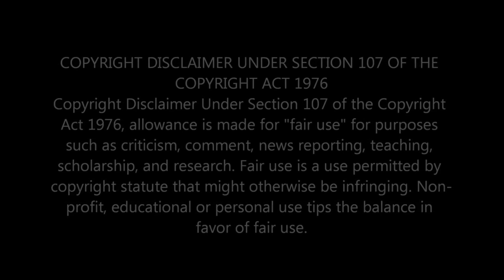HOME FREE - COLDER WEATHER (COVER) | ACAPELLA VERSION | ZAC BROWN BAND SONG | FIRST TIME REACTION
Experience Home Free's breathtaking acapella rendition of Zac Brown Band's 'Colder Weather.' Enjoy their stunning harmonies and unique country twist in this soulful cover!

                                 Greater Accra,Ghana.